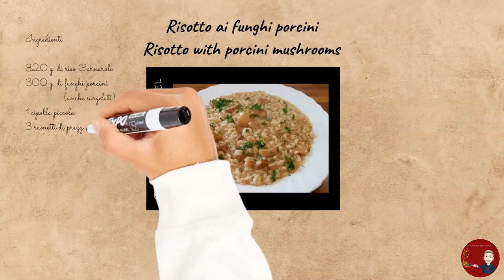#066 - Risotto ai funghi porcini e leccherete anche il piatto - Risotto with porciniI mushrooms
RISOTTO AI FUNGHI PORCINI

INGREDIENTI:

320 g. di riso Carnaroli o Vialone nano
300 g. di funghi porcini (anche surgelati)
1 cipolla piccola
3 rametti di prezzemolo
1 spicchio d’aglio
q.b. di sale
q.b. di pepe nero macinato
50 g. di burro 20 g. per il soffritto il resto per mantecare
q.b. di parmigiano reggiano
1 L di brodo vegetale

PREPARAZIONE:

Iniziate preparando il brodo vegetale, in un litro di acqua mettete 1 cipolla, 1 carota, 1 pomodoro ed altre verdure che più vi aggradano, diversamente fatelo con un buon dado vegetale;
In una casseruola con un cucchiaio di olio extra vergine di oliva, fate soffrigere uno spicchio d’agli e qualche rametto di prezzemolo;
Tritate finemente la cipolla;
Mettete a soffriggere i funghi porcini nella casseruola con i gusti fino a quando non saranno dorati, quindi toglieteli e teneteli da parte;
Nella casseruola aggiungete un paio di mestoli di brodo e deglassate il fondo, quindi versatelo nel brodo stesso, darà più gusto al risotto;
Ora nella casseruola mettete a sciogliere 20 g. di burro e un goccio di olio extra vergine di oliva, quindi fate stufare la cipolla per qualche minuto;
Quando la cipolla sarà ben stufata, fate tostare il riso per 2 / 3 minuti;
Una volta tostato il riso, ricoprite di brodo il riso e cuocetelo per il tempo indicato sulla confezione;
A metà cottura unite i funghi porcini che avevate messo da parte e finite la cottura;
A cottura ultimata, tenendo il riso all’onda, unite il restante burro e il parmigiano e mantecate il risotto a fuoco spento, quindi unite del prezzemolo tritato;
Servite il risotto ben caldo, completando con altro prezzemolo tritato e una macinata di pepe nero.

RISOTTO WITH PORCINI MUSHROOMS

INGREDIANTS:

320 g. of Carnaroli or Vialone nano rice
300 g. porcini mushrooms (also frozen)
1 small onion
3 sprigs of parsley
1 clove of garlic
q.s. of salt
q.s. of ground black pepper
q.s. of extra virgin olive oil
50 g. of butter 20 g. for the sautéed the rest for whipping
q.s. of Parmesan cheese
1 L of vegetable broth

PREPARATION:

Start by preparing the vegetable broth, in a liter of water put 1 onion, 1 carrot, 1 tomato and other vegetables that you like best, otherwise do it with a good vegetable cube;
In a saucepan with a spoonful of extra virgin olive oil, sauté a clove of garlic and a few sprigs of parsley;
Finely chop the onion;
Sauté the porcini mushrooms in the saucepan with the flavors until they are golden, then remove and set aside;
In the saucepan, add a couple of ladles of broth and deglaze the stock, then pour it into the broth itself, it will give more flavor to the risotto;
Now in the saucepan melt 20 g. of butter and a drop of extra virgin olive oil, then stew the onion for a few minutes;
When the onion is well stewed, toast the rice for 2/3 minutes;
Once the rice is toasted, cover the rice with broth and cook for the time indicated on the package;
Halfway through cooking, add the porcini mushrooms that you had set aside and finish cooking;
When cooked, keeping the rice on the wave, add the remaining butter and Parmesan cheese and stir the risotto over the heat, then add the chopped parsley;
Serve the risotto hot, completing with more chopped parsley and a pinch of black pepper.

Vi aspetto.